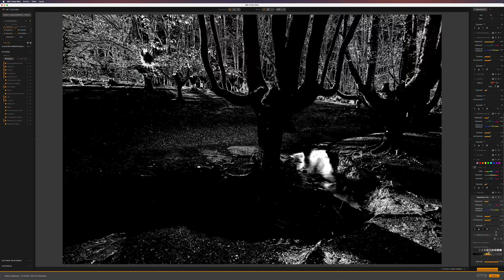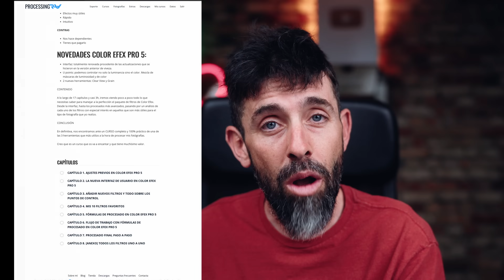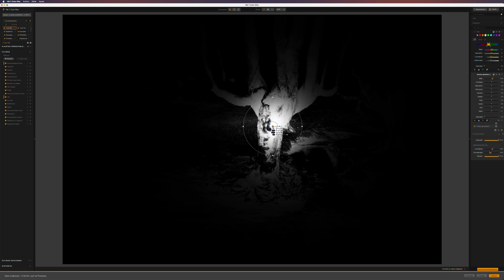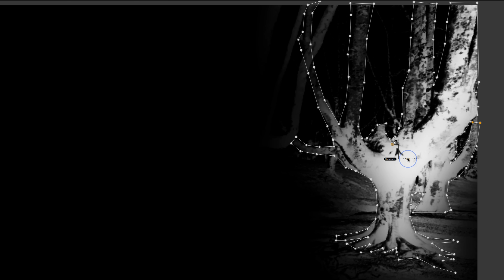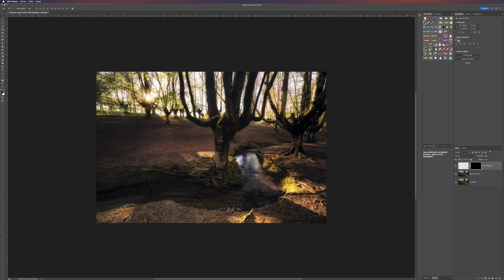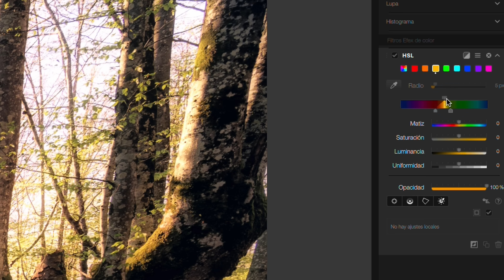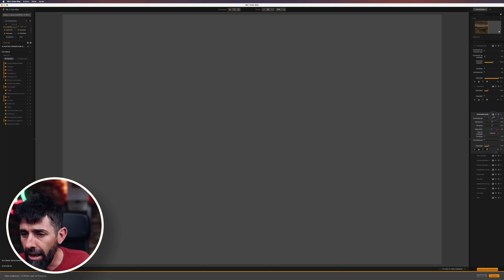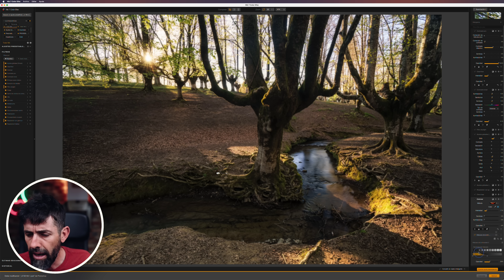Nik Collection 7: la MAYOR (y mejor) ACTUALIZACIÓN de su historia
Si hablamos de programas esenciales para editar fotografías, siempre os hablo de estos tres imprescindibles: Photoshop, Tony Kuyper y Color Efex.

Bien, pues, este último, experimenta junto al resto de plugins de Nik Collections, la MAYOR ACTUALIZACIÓN de su historia, con varias novedades que revolucionarán por completo la forma en que trabajamos con estas herramientas.

Ahora en Nik Collection tenemos muchas nuevas maneras de realizar selecciones con los upoints, desde elipses, hasta formas más complejas usando la nueva herramienta poligonal. Pero es que además, por fin tenemos la posibilidad de utilizar máscaras de luminosidad dentro del propio Nik collection.

En este vídeo te cuento todas las novedades de Nik Collection 7.

Recuerda que este miércoles comenzamos en ProcessingRAW.com el CURSO COMPLETO de COLOR EFEX PRO 7. Si quieres aprender a utilizar este software desde el inicio, lo tendrás paso a paso aquí: